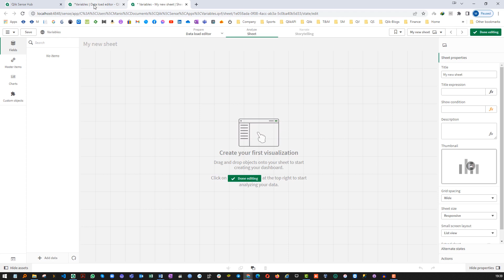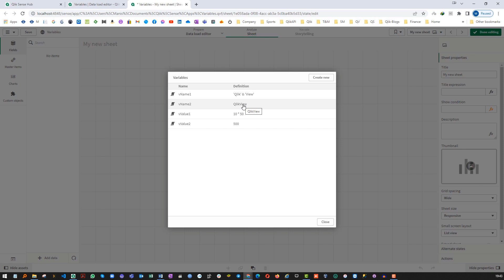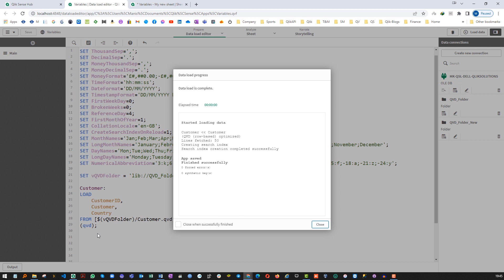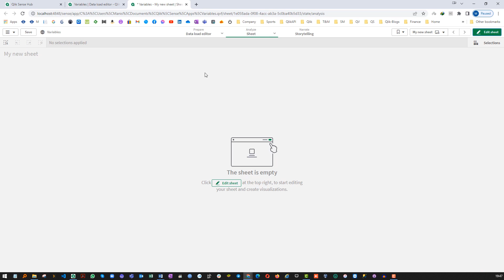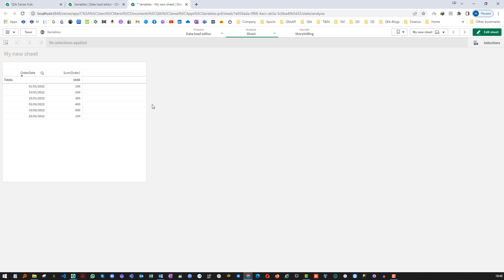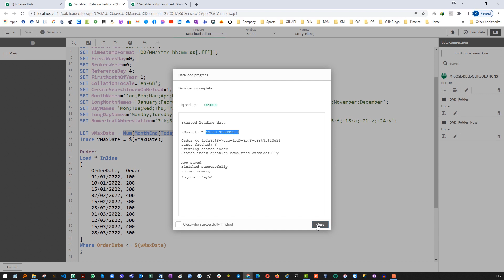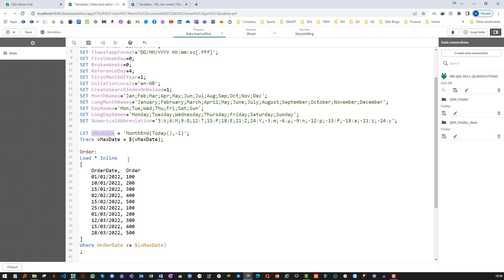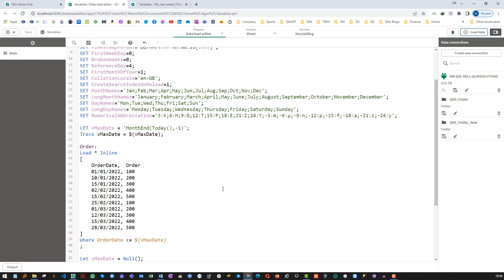Qlik_008 : Scripting_004 : Creating Variables at Qlik Script. Difference between SET vs LET.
1) What is a variable in Qlik?
2) How to create variables inside Qlik Script?
3) Difference between variables created using SET vs LET.
4) Where to use SET and Where to use LET?
5) How to drop variables from application?

If you want to read about variables created using SET and LET function from Qlik help,